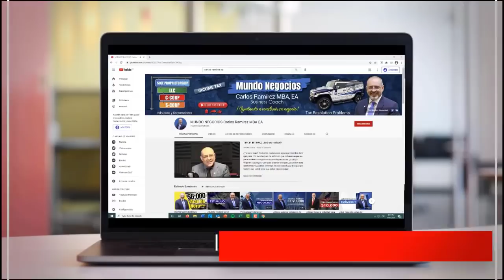¡ATENCIÓN! Propuesta de MÁS DINERO ¿Ron DeSantis Vs Biden? y Economía de Combustible que dejó Trump?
LAS MEJORES NOTICIAS HOY ¿Por qué $8,000?. Polémica entre El gobernador de Florida Ron DeSantis Vs Biden y ya sabe ¿QUÉ PLANEA BIDEN para REVERTIR LA ECONOMÍA DE COMBUSTIBLE que dejó Donald Trump?

MI PÁGINA OFICIAL - CARLOS RAMIREZ EN FACEBOOK

SÍGAME EN FACEBOOK Y ENTERESE DE TODO